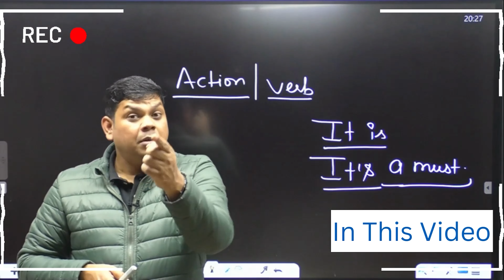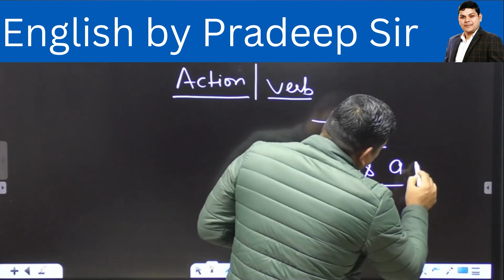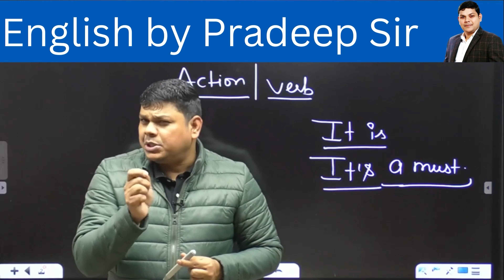It's a must कब बोला जाता है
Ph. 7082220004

our books
1. English Grammar
2. One Word Substitution
3. Synonyms and Antonyms
4. Idioms and Phrases
5. Comprehension
6. Jumbled ( Paragraph & sentences)
7. Cloze test
8.10000+  Grammar